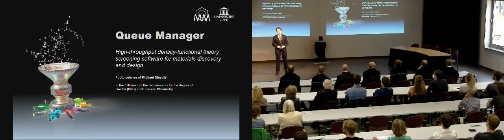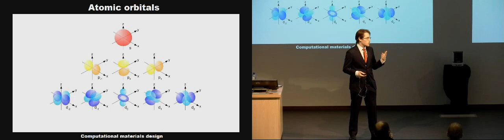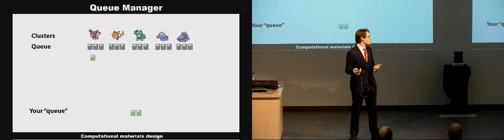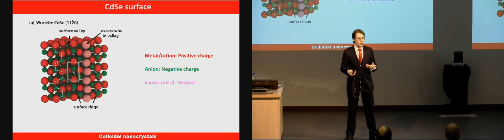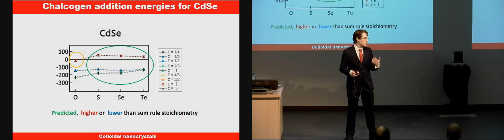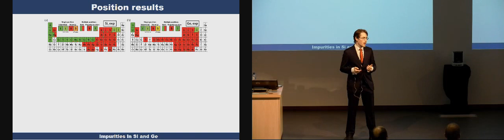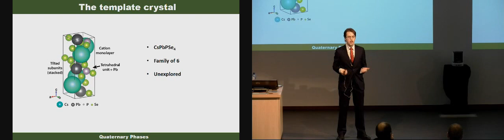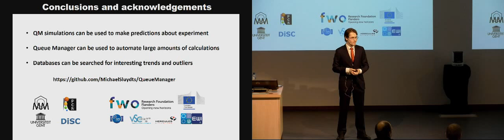Presentation - Queue Manager - PhD Defense - Michael Sluydts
Subtitles available. - PhD defense of Michael Sluydts.

Update for some articles available on request.